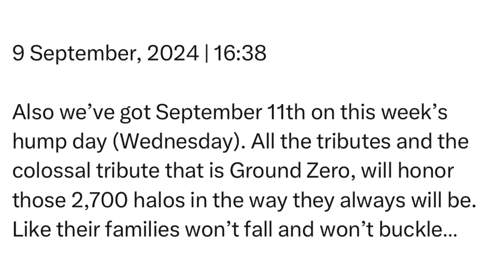Monday | 9 September, 2024 | 16:38